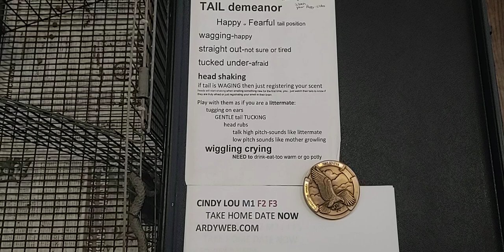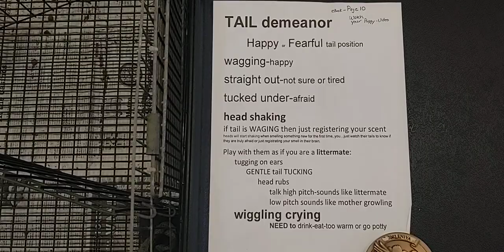cindylou2 06182023m1f2f3 on 9 8 2023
Shih Tzu Bichon mix - Teddy Bear Puppies for sale in Minnesota.
Small non-shed hypoallergenic puppies that can be therapy & emotional support dogs. 1/2 Bichon & 1/2 Shih Tzu cross also called Zuchon, Shihon.
Great with kids & other pets.
Minnesota dog breeder
$800 male or $1000 female tax included.

• Cindy Lou male 1 est. adult size 15.3#
• Cindy Lou female 2 est. adult size 12.5#
• Cindy Lou female 3 est. adult size 12.2#